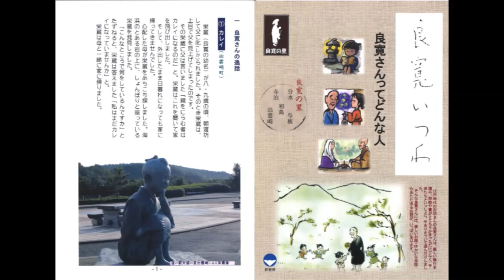【良寛いつわ朗読放送】＃０ オープニング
長岡地域振興局では、江戸時代の名僧「良寛さん」を若い世代にも知っていただくため、小冊子「良寛いつわ～良寛さんってどんな人～」を作成し、良寛ゆかりの地である長岡地域の小中学生に、小冊子の中から好きないつわを選んで朗読いただいたものを、ＦＭながおかの番組内で放送しましたので紹介します。

※この動画は、良寛いつわ朗読放送に参加いただいた児童・生徒・保護者へ各学校を通じてYouTubeでの掲載や個人情報の取り扱いについて確認を行い、掲載許可を得た児童・生徒の朗読部分を動画化しています。原則として、朗読者の学校名・学年を各動画の概要欄に掲載していますが、各学校及び個人の意向を踏まえ、一部の概要欄では削除しています。

■良寛いつわ小冊子のＰＤＦデータはこちらから確認できます
※小冊子の記載内容は、特定非営利活動法人 良寛の里活性化研究会が編集したものです。

■関連リンク
新潟県長岡地域振興局ＨＰ